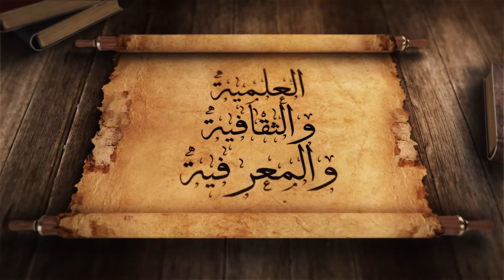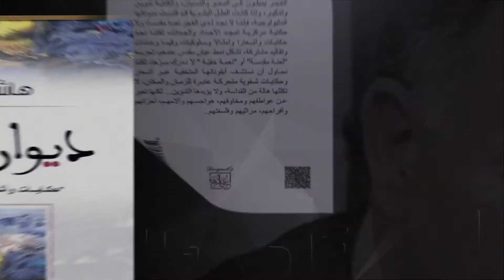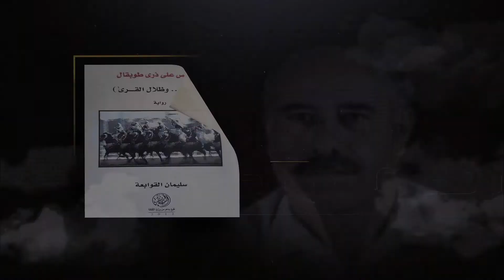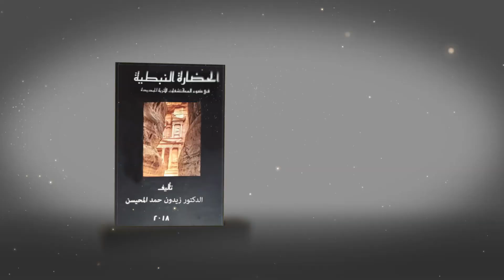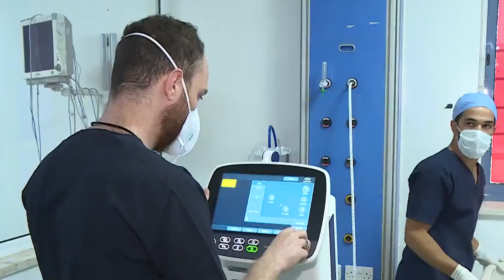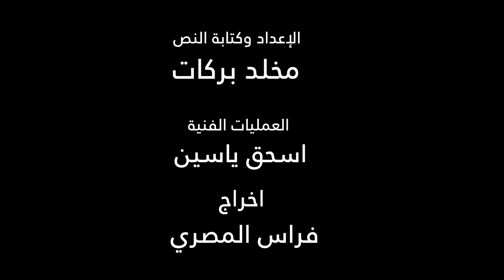هم أصل الحكاية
جوائز الدولة التقديرية